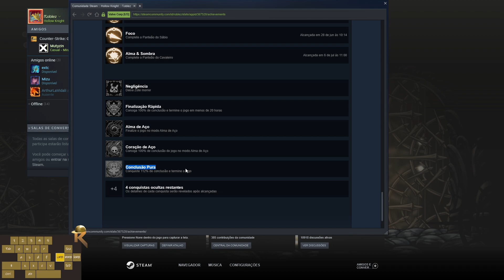Treino contra Absolute Radiance - Hollow Knight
- Live realizada dia 23 de Dezembro de 2021